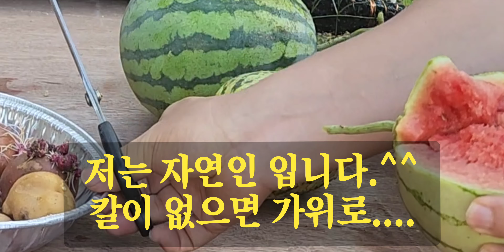아내가 쪼갠 애플 수박ㄷㄷ